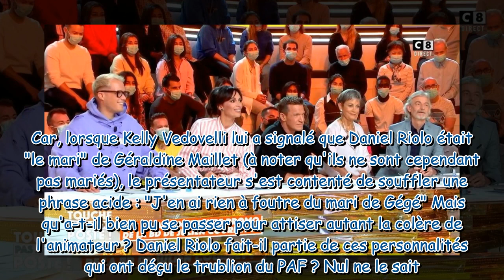"Il est nul ton mec" : Cyril Hanouna tacle copieusement le compagnon de Géraldine Maillet